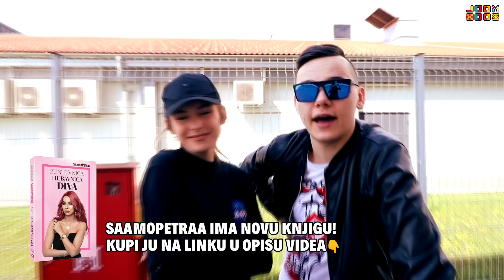CURA POGAĐA CIJENE AUTODIJELOVA! | 8rasta9 & xniks2x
Vidjeli smo kako se 8rasta9 snalazi u pogađanju cijene šminke xniks2x, a sada je vrijeme da se uloge okrenu.
Ovaj put xniks2x pogađa cijene dijelova auta koji vozi Rasta. Pogledaj što je pogodila, a što totalno fulala! 🤣

Ako želiš saznati sve o Petri, njenu knjigu možeš kupiti na

PRETPLATI SE NA KANALE YOUTUBERA U VIDEU
8rasta9